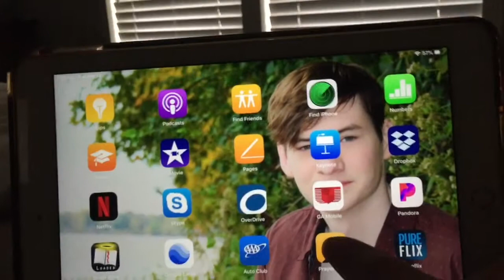Hello Social Security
Yesterday I was 17 and today I qualify for social security. Where did the years go in between. They were filled with a wonderful husband, a good son, and the best grandsons ever born.